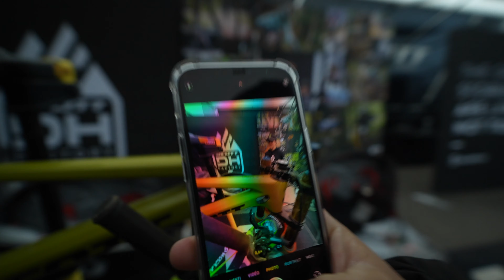Day 1 World Cup Test Event // Media Day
Back to Lourdes today for the first proper event of the year, easy day getting media content for the up and coming season along with getting the bikes ready for practice tomorrow.